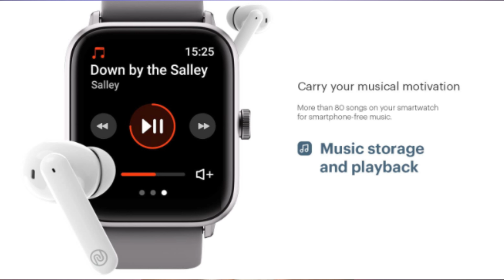Noise Colorfit Pro 3 Alpha Smartwatch | Calling Smartwatch | ⚡ All Features & Specifications ⚡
(You can also send me your products or gadgets for UNBOXINGS or
Promotions)

My YouTube Gears -
○ My Camera
○ My Microphone
○ My Tripod
○ My Mobile Phone
○ My Laptop
○ My Desktop
○ My Gorilla Pod